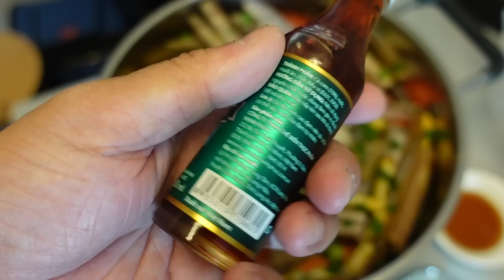極品海鮮一品煲😍金邊尖脷/巨晨洲蠔/河口黑鬼蝦/大黃蟶🤤靚海鮮真係亂煮都好食🤣~fishcutting香港海鮮~社長遊街市Seafood